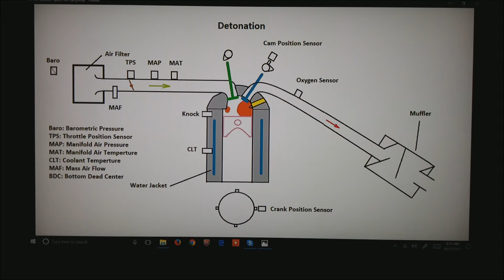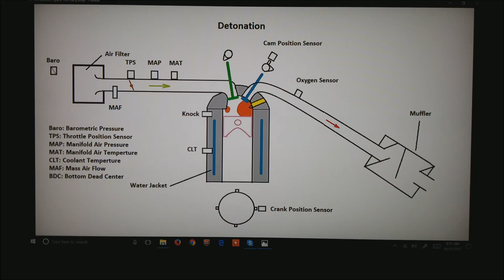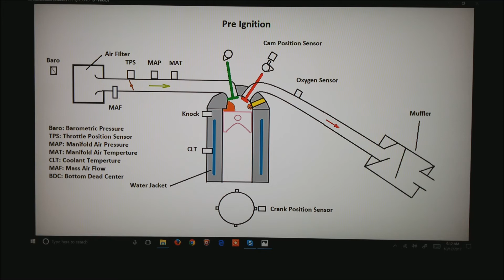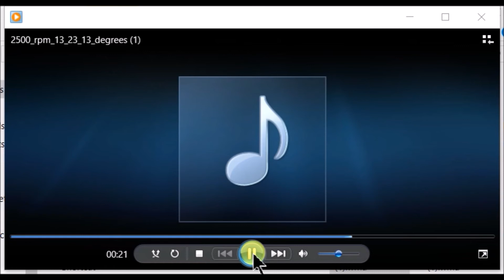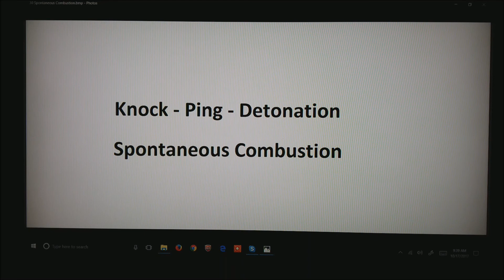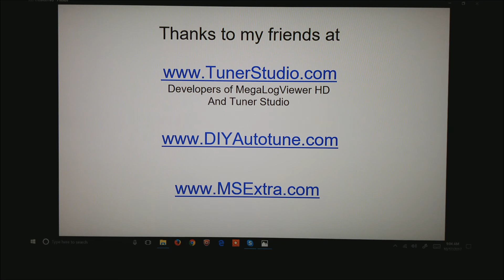Engine Detonation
What is Engine Detonation